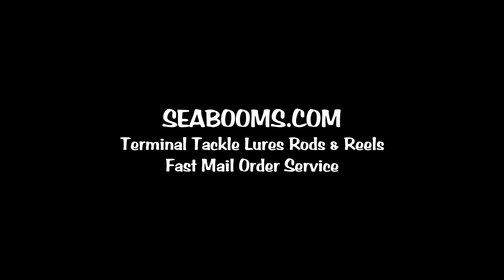Bass fishing with live sandeels on board Peace and Plenty III out of Weymouth UK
First Bass fishing day a jointly organised trip with seabooms.com and skipper Jaimie Pullin on the peace and Plenty charterboat out of weymouth UK. Towing for live sandeels on the famous Shamble Bank and then putting them to work drifting ledges off Portland and Weymouth with excellent results.